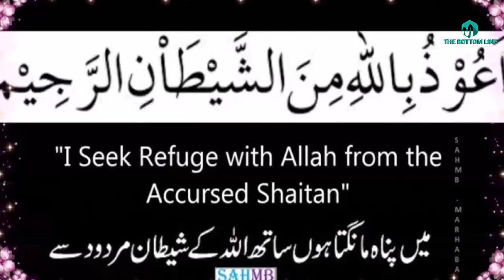Hazrat Bulbul shah history/biography/kramat in urdu hindi-sufism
Our today s' video is about one of the spirtual figure of Kashmir So we are going to tell you about Hazrat Bulbul shah history/biography/kramat in urdu hindi